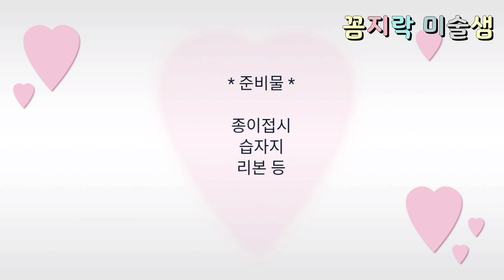쉬운 크리스마스 리스 만들기 Christmas Craft for Kids 유아미술 아동미술 엄마표미술 어린이집 유치원 (교사용)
쉬운 크리스마스 리스 만들기
 Christmas Craft for Kids
유아미술 아동미술 엄마표미술
어린이집 유치원 (교사용)

종이접시를 이용한
쉬운 크리스마스 리스 만들기 방법입니다.